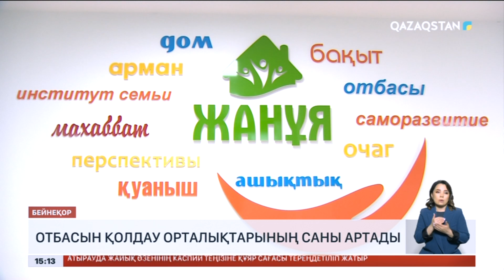Елімізде отбасын қолдау орталықтарының саны артады